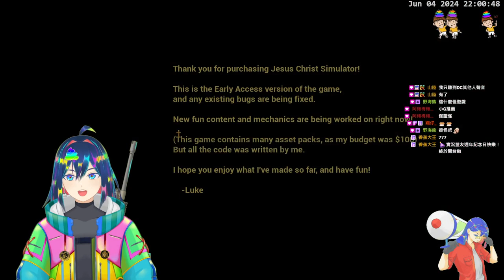20240604【Gaming Time】X0生日快樂~